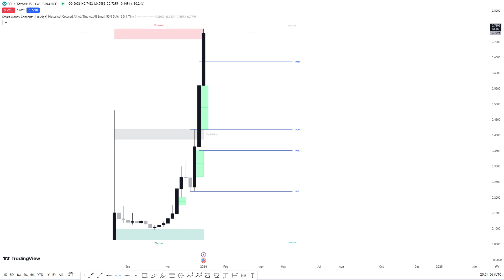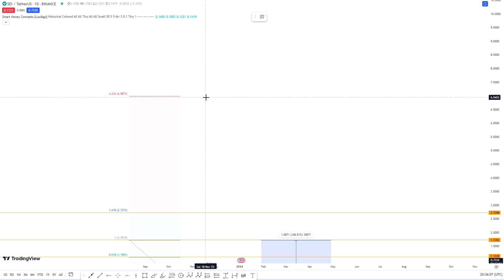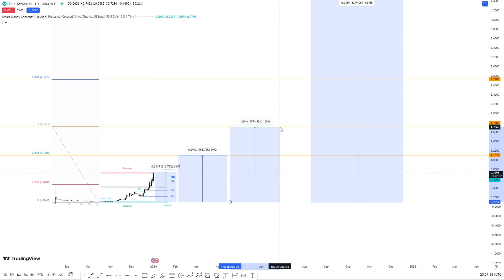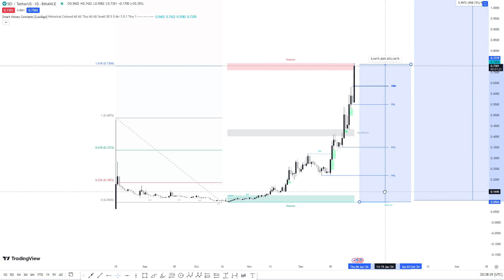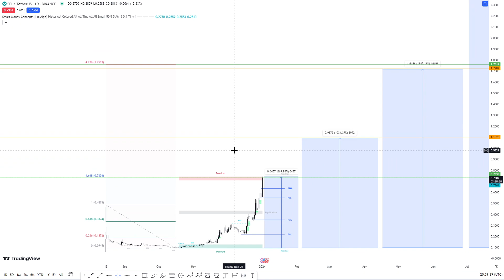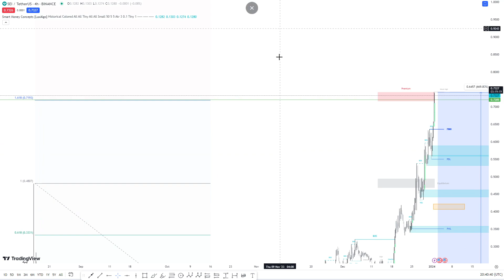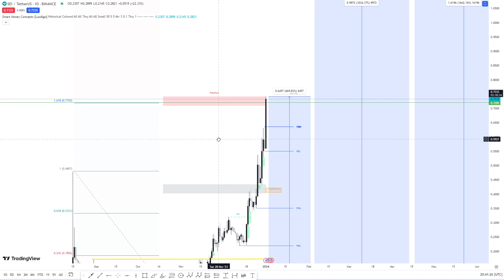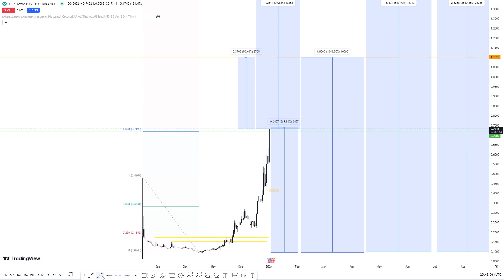SEI - Smart Money Concept Technical Analysis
Sei is a Layer 1 blockchain that aims to handle a high volume of transactions with quick finality. It seeks to be trusted by operators, investors, and institutions.

WEN is the No.1 NFT marketplace on Blast_L2 with native yield and zero trading fee.

The content provided on Grande Petrolio Capital is for educational and informational purposes only. It should not be considered as financial advice. The analyses, strategies, and opinions presented are based on our own research and interpretation of market trends. Trading and investing carry inherent risks, and past performance is not indicative of future results. The cryptocurrency markets, in particular, can be highly volatile. You should carefully consider your financial situation and consult with a qualified financial advisor before making any investment decisions.
We do not guarantee the accuracy, completeness, or reliability of any information presented on this channel. You are solely responsible for your own investment decisions and should conduct your own research and due diligence. Grande Petrolio Capital  and its creators are not responsible for any financial losses or damages incurred as a result of your decisions.
By accessing and using the content on Grande Petrolio Capital  you acknowledge and agree to this financial disclaimer. Remember, the financial markets involve risk, and it is crucial to trade or invest responsibly.